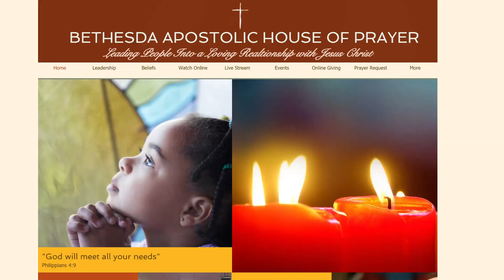Bethesda House of Prayer Blessing in the Question Clip 2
Check out this clip from my sermon "The Blessing Is In The Question".

For Rest of Sermon go to The Bethesda House of Prayer TV Youtube page by clicking this